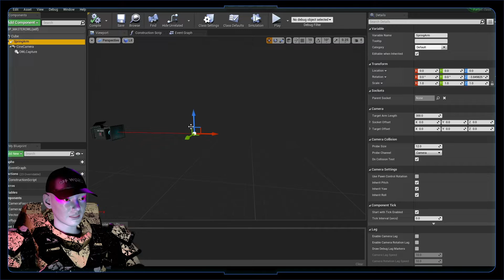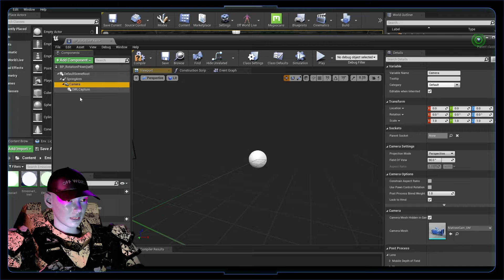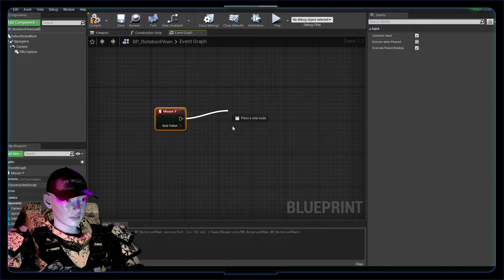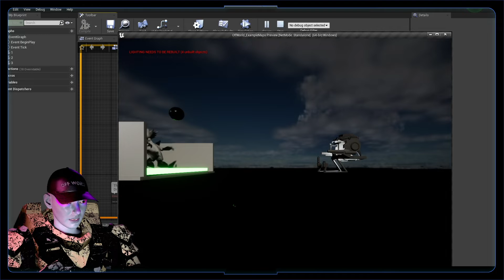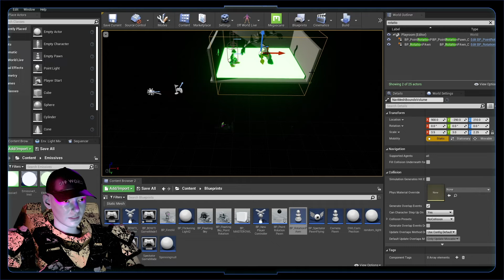How to make a simple camera rotation Blueprint in Unreal Engine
How to make a simple camera rotation blueprint 3d camera mood | BOWTI 51 | offworldlive |

I always find I want to slightly tweak my camera angles while the Unreal Project is still running, so I made this camera rotation Blueprint - here's how I did it.
You can copy this from the Papstein below - with added zoom and nudge functions!

𝘽𝙊𝙒𝙏𝙄: (𝘽𝙀𝘾𝙊𝙈𝙀.𝙊𝙉𝙀.𝙒𝙄𝙏𝙃.𝙏𝙃𝙀.𝙄𝙉𝙏𝙀𝙍𝙉𝙀𝙏)

Join Hardcore Rick on the journey to build his own virtual reality, streaming in real-time from Unreal Engine with the Off World Live Live-Streaming Toolkit.

Get support or share ideas with our large creator community on Discord

This series will help you to utilize the amazing free tools that are out there and take command of the endless digital expression that is available to build your own worlds.
Check out the initial videos for getting set up using the Off World Live capture camera